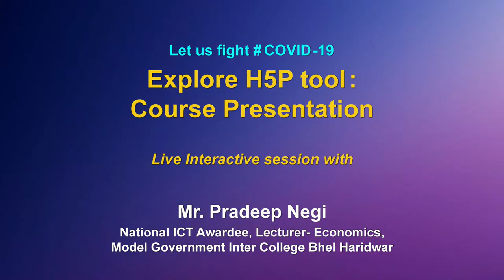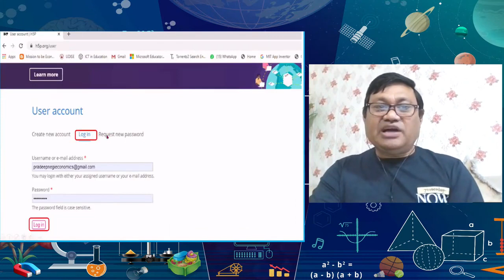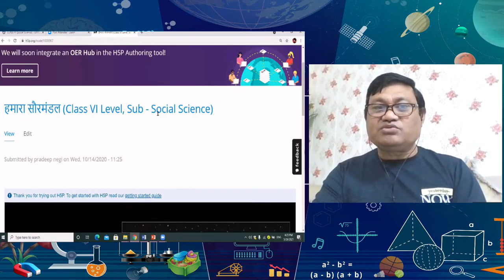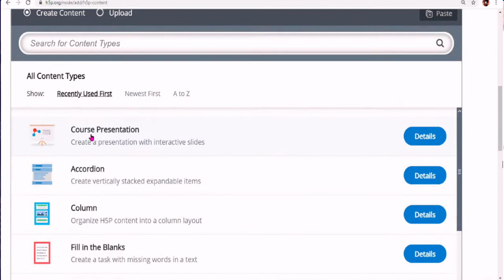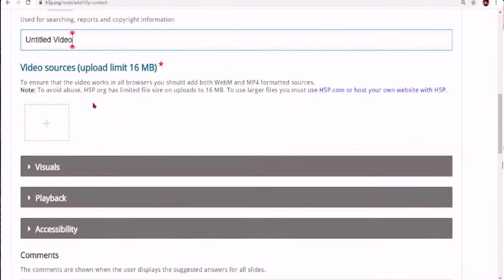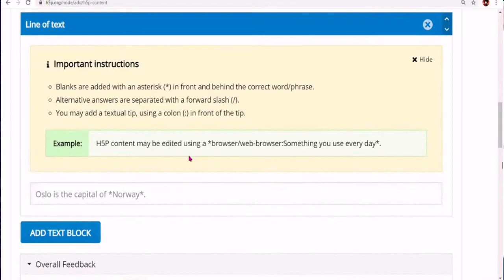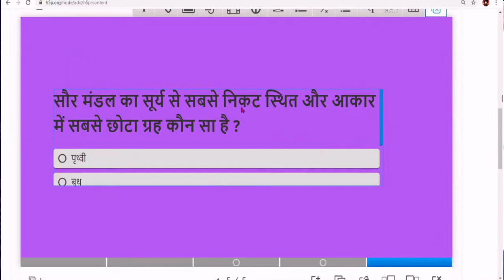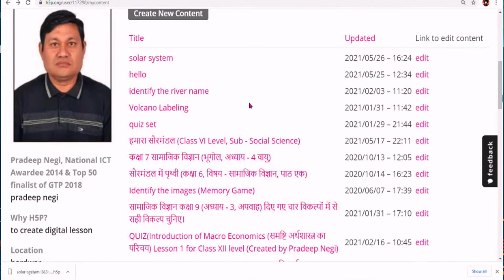Live Interaction Webinar on ICT Tools (Explore H5P tool - Course Presentation) Pradeep Negi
H5P जावास्क्रिप्ट पर आधारित एक free open-source है। इसका उद्देश्य HTML5 पर इंटरैक्टिव ई- सामग्री बनाना, साझा करना और पुन: उपयोग करने के लिए किया गया है। H5P में इंटरएक्टिव वीडियो, इंटरएक्टिव प्रेजेंटेशन, क्विज़, खेल और हॉटस्पॉट आदि ई- सामग्री का निर्माण निःशुल्क किया जाता है।
H5P.org एक सामुदायिक वेबसाइट है जहां पर H5P लाइब्रेरी, एप्लिकेशन और ई-समाग्री के विभिन्न प्रकार साझा किए जा सकते हैं।
H5P इंटरएक्टिव सामग्री का उपयोग कैनवास, ब्लैकबोर्ड, ड्रुपल, वर्डप्रेस, मूडल आदि में किया जाता है।
H5P में निर्मित ई-समाग्री का उपयोग एल0एम0एस0 या वेबसाइट पर कर सकते है।

H5P की विशेषताएँ
ई-समाग्री का निर्माण निःशुल्क तथा साज्ञा करना आसान है।
ई-समाग्री पुनः उपयोग और संशोधित करना सम्भव है
मोबाइल के अनुकूल सामग्री निर्माण तथा शेयर करना आसान है
ऑनलाईन तथा ऑफ़लाइन ई-समाग्री का निर्माण किया जा सकता है।
विभिन्न वेबसाईट में ई-समाग्री को एम्बेड कोड  की सहायता से स्थापित किया जा सकता है।